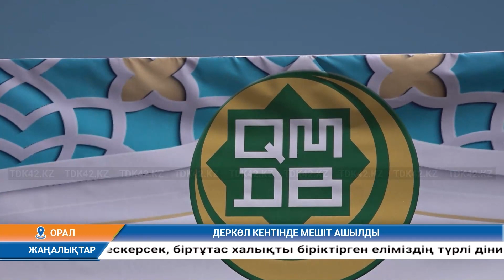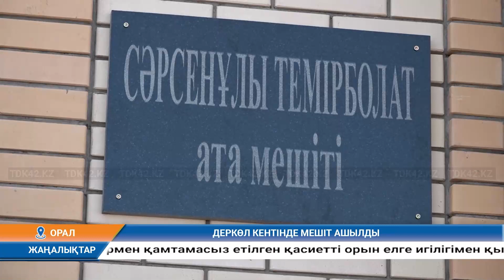Күндізгі жаңалықтар (13.06.2024) 12:30